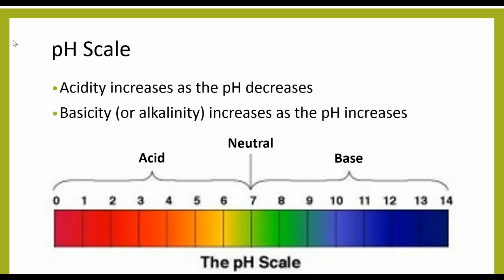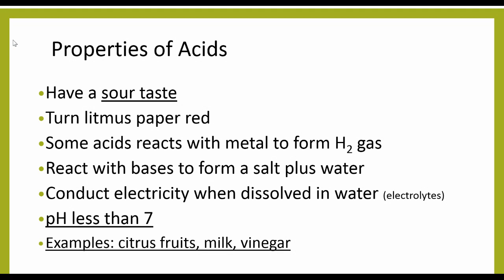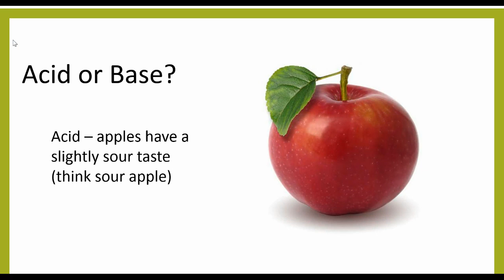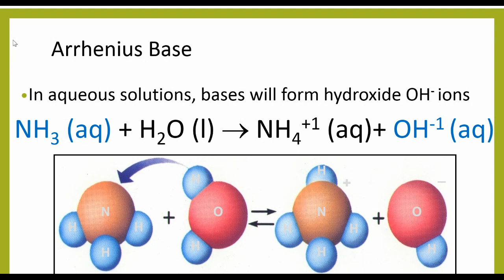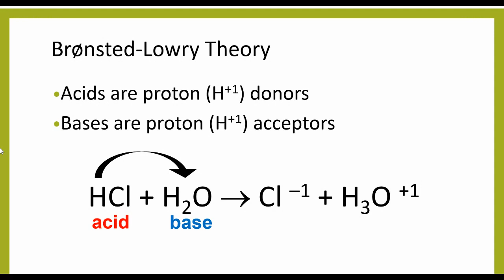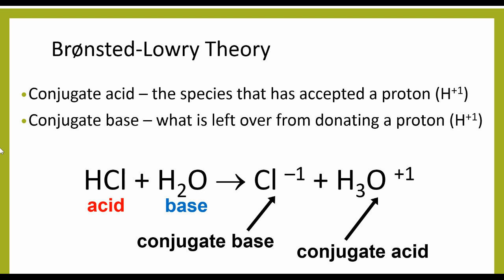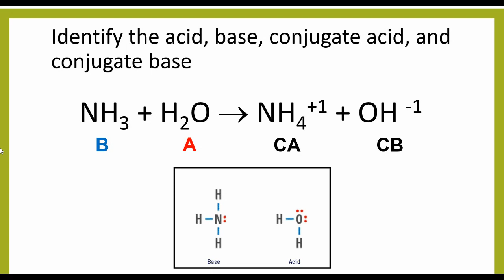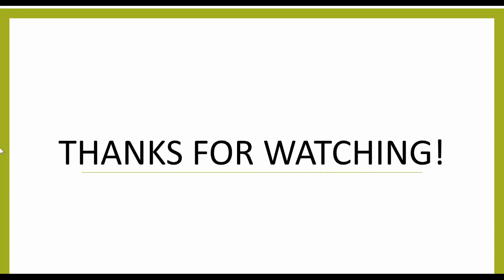FCV: Intro to Acids and Bases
Flipped classroom video about acids and bases.